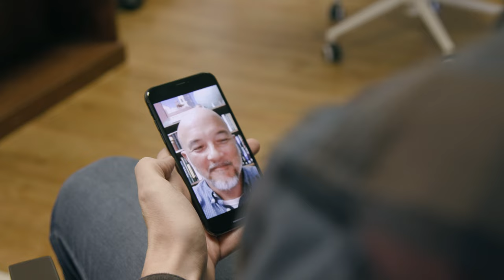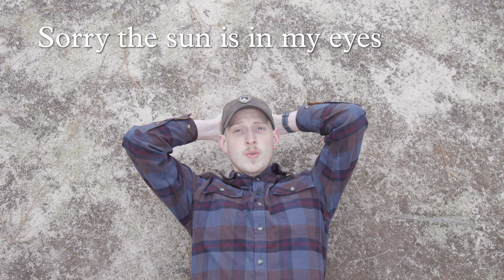A Homeschooler's Guide to the Total Solar Eclipse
Here's what you need to know about the 2024 solar eclipse. Because there won't be another one for years, now could be a good time for you to pack up your family and go watch!

Classical Conversations is a proven Christian education program created by parents for parents. We do this through a Christ-centered and family-friendly approach to homeschooling that makes everything biblical and simple. Our program covers K-4 to College Credit. We believe that you are the best educator for your student and we make it simple by providing you with a consistent roadmap that you can follow at your own pace. We have been partnering and equipping families since 1997 through our Classical Christian Communities.